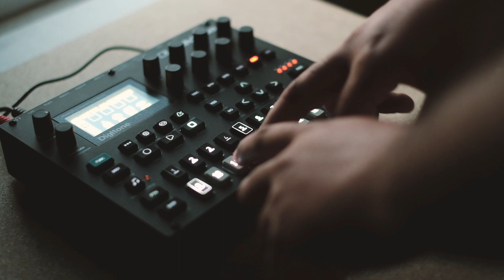Elektron Digitone: Dark Textures - Part 1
Hi guys, it’s been 3 weeks, sorry about that...

Here’s something a little different - a longer untitled session where I perform and explore the Digitone: dark drones, warm - ambient textures played throughout. Layered with the built in reverb, delay and chorus, these are simply mesmerising. If you’re not careful though you can play with this amazing fm-synth for hours on end. I got lost here myself.